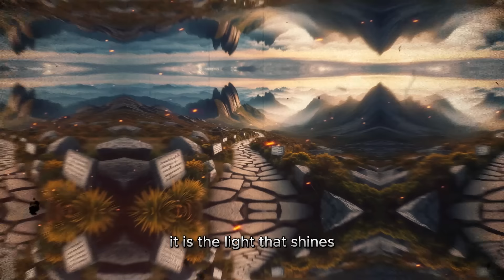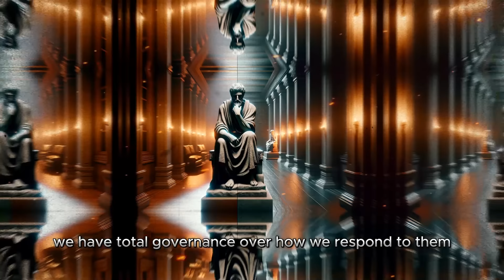The fastest way to ruin your entire life. | How to prevent this from happening